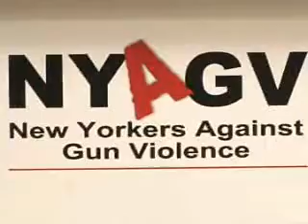News Conference on Gun Violence with Senator Eric Schneiderman